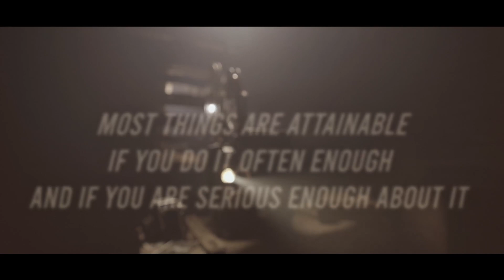The Best in South African Rally History - Sarel Van Der Merwe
We are close to wrapping up a full-length documentary video of the motorsport legend Sarel van der Merwe.

Here is a short trailer of what to expect.